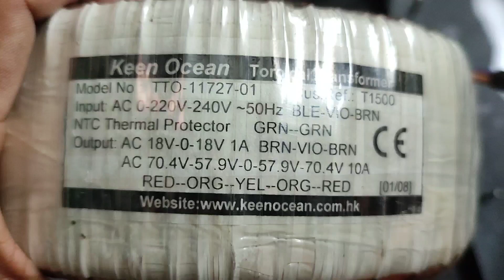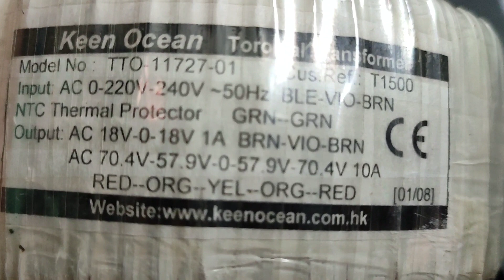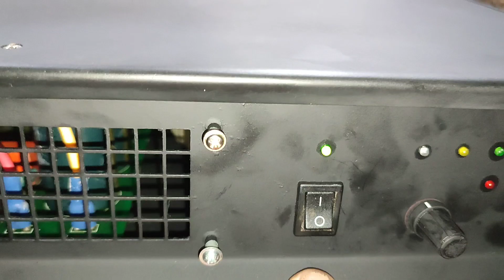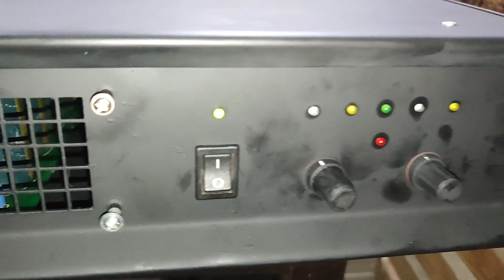bose amplifier restoration nag mokhang bago